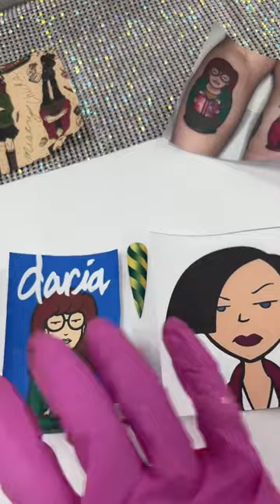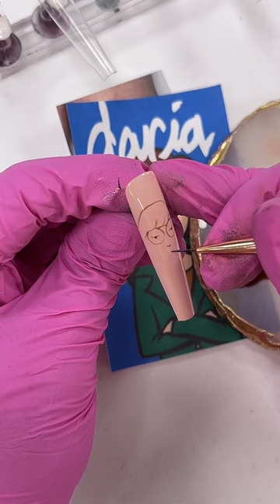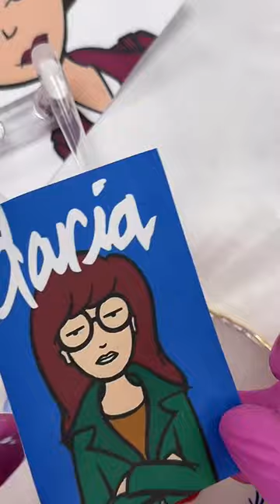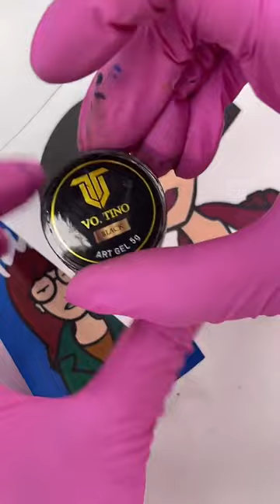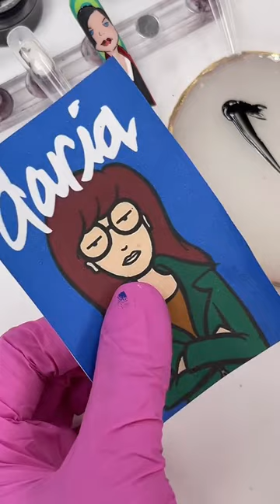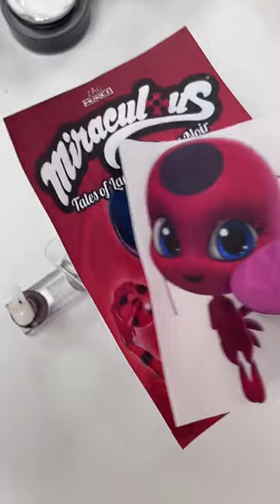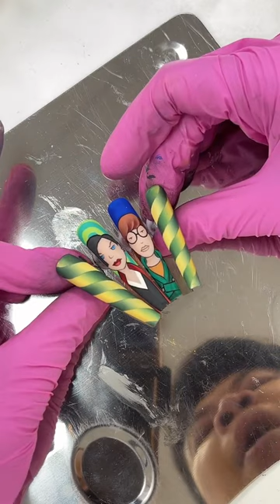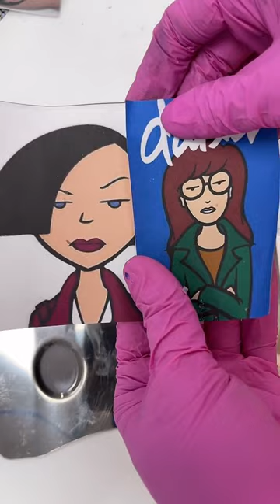Daria and Jane